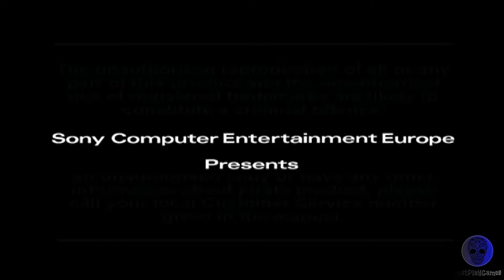Jumping Flash 2 - ps1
Just play Jumping Flash 2 on ps1..